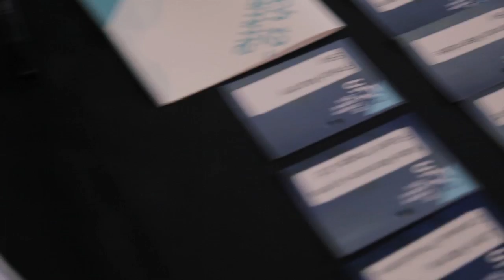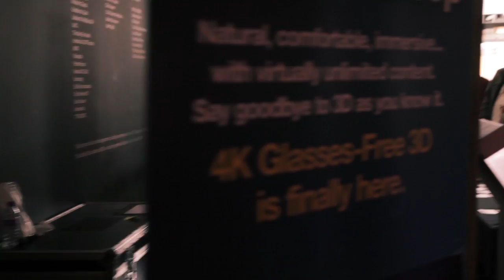3D Creative Summit 2014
An insight into the thoughts of the top names from the world of 3D Film and TV at the 3D Creative Summit 2014, held at BFI Southbank London on 12th and 13th March.